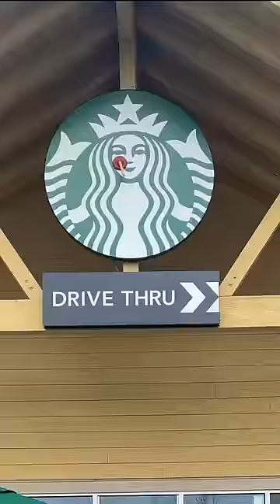Girl Hits a Plunger Trick Shot on the Starbucks Sign